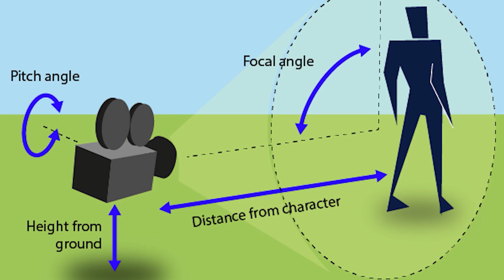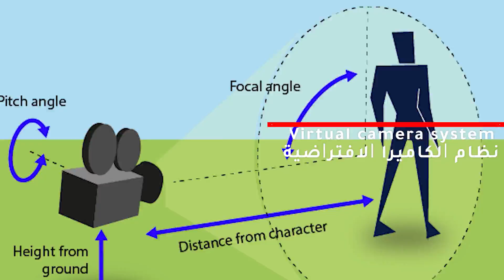الدليل الشامل لأنواع ألعاب الفيديو | Guide to Video Game Genres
كمية المصطلحات اللي بتوصف أنواع ألعاب الفيديو تكاد لاتنتهي. لكن في الفيديو ده هاتلاقي دليل شامل لكل تصنيفات الألعاب، ومع نهاية الفيديو هاتقدر لوحدك تصنف أي لعبة بمجرد النظر ليها!
The Ultimate Guide to Video Game Genres
ــــــــــــــــــــــــــــــــــــــــــــــــــــــــــ
شوف سلسلة فيديوهات شرح تصنيفات الألعاب من هنا:
ــــــــــــــــــــــــــــــــــــــــــــــــــــــــــ
ــــــــــــــــــــــــــــــــــــــــــــــــــــــــــ
عناوين فروعنا:
-المهندسين:
-التجمع الخامس:
مول POINT 90 امام الجامعه الامريكيه - الدور الثالث.
-المعادي ش النصر امام بنك SAIB
-المعادي سيتي سنتر كارفور
-الشيخ زايد أمريكانا بلازا
ــــــــــــــــــــــــــــــــــــــــــــــــــــــــــ
ما هى جميع انواع الالعاب ؟